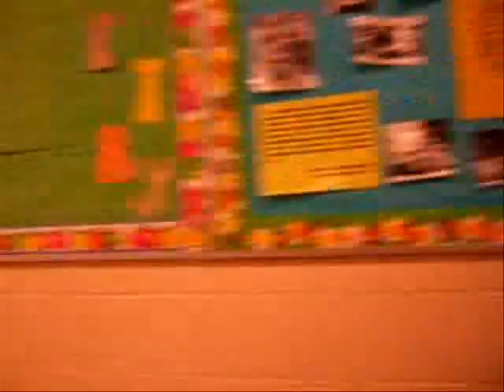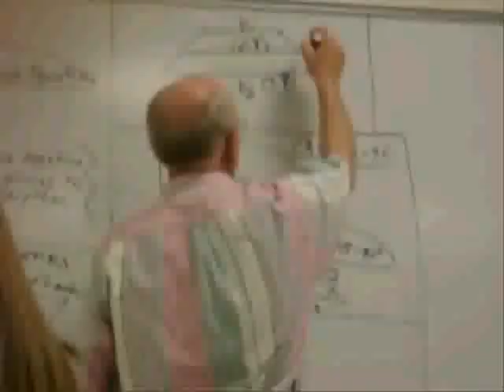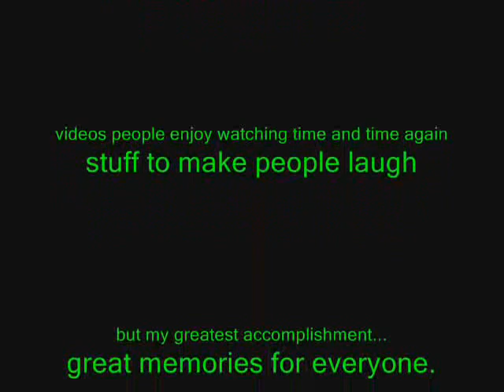acomplishments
clips from every video i had up on youtube. im working on getting them back up